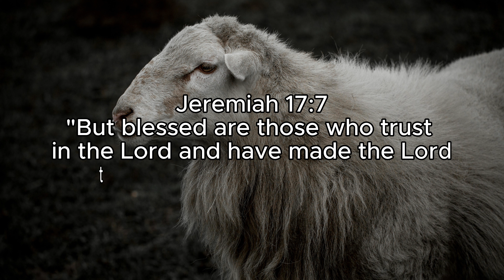Jeremiah 17:7: Trust in the Lord for True Blessings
This verse emphasizes the profound blessings that come from placing one's trust in the Lord. It highlights that those who rely on God and make Him their source of hope and confidence will experience true blessings. This trust leads to a deep sense of security and assurance, as God is faithful and dependable. The verse encourages believers to look to God as their ultimate foundation, trusting in His promises and His ability to provide and protect.